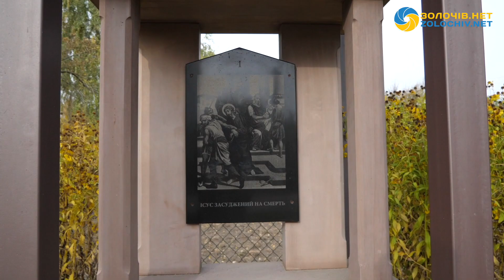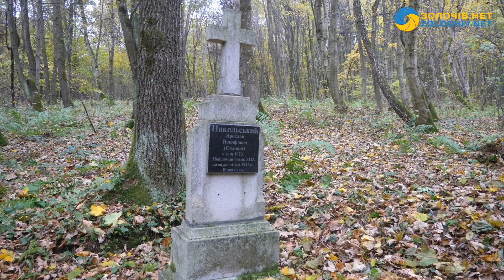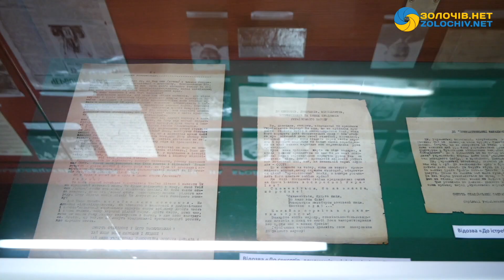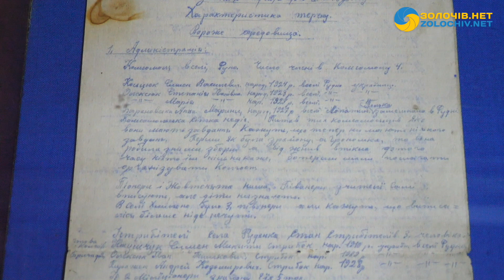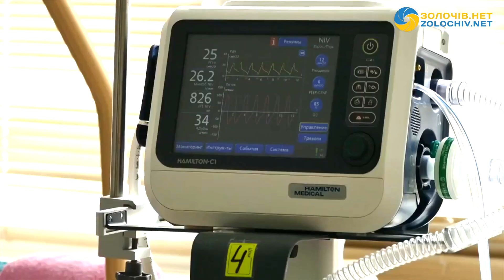Новини за тиждень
Вітаю Вас! У програмі Новини за тиждень” Ви дізнаєтеся про таке
- В Золочівському районі проведено найбільшу кількість ковід-щеплень за тиждень від початку вакцинації;
- Маршрут “Стежками Героїв” на Золочівщині;
- Гелікоптер доставив із Золочівського району пацієнта в лікарню міста Львова;
- Авто злетіло у кювет: ДТП у селі Ясенівці;
- У Бродах відбулись навчання з ліквідації пожежі нафтопродуктів;
- Віднайдено бідон із унікальними документами підпільника “Степка”;
- Загинуло подружжя: деталі смертельної ДТП на Золочівщині;
- Педагогічна ферма для людей з особливими потребами на Золочівщині;
- Золочівську лікарню включили до переліку «ковідних» медзакладів області;
- Відбулось засідання громадської ради при Золочівській райдержадміністрації;